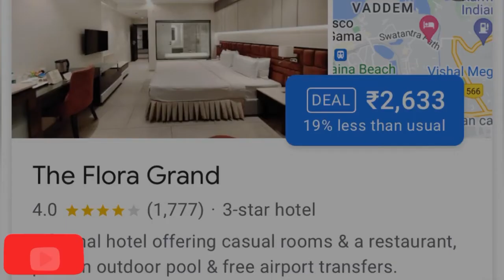5 Best Resorts In Goa Under Rs3000/- With Pool | Luxury Hotels For Family & Couples at Budget Price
Topic:-5 Best Resorts In Goa Under Rs3000/- With Swimming Pool | Luxurious Hotels For Couple Near Sea Beach

Budget resorts in Goa with Private beach
5 best resorts in goa under rs 3000 /- with swimming pool price
Cheap Resorts in Goa near Baga Beach
Goa Resorts price near Beach
Goa cheap resorts near Beach
Goa resorts price list
Which part of Goa is less expensive?
Which part of Goa is best to stay?
Which is the safest beach in Goa for girls?
What is the cost of rooms in Goa?
Resorts in Goa with private pool in room
5 Star hotels in Goa with private pool
5 best resorts in goa with swimming pool for family
5 best resorts in goa with swimming pool for couples
1 room Villa with private pool in Goa
Goa Resorts with Private pool price
What is the cost of swimming pool in Goa?
Which part of Goa is good to stay?
Luxurious hotels with amenities near goa beach price
Luxurious hotels with amenities near goa beach near beach
Best luxurious hotels with amenities near goa beach
7 star hotels in Goa with private beach
5 star hotels in Goa with private beach
Luxury hotels in Goa with private beach
Which hotel do celebrities stay in Goa?
Which part of Goa is luxury?
Where is the best place to accommodate in Goa?
Best budget hotels in goa with swimming pool for family
Best budget hotels in goa with swimming pool for couples
Best budget hotels in goa with swimming pool and swimming pool
Best budget hotels in goa with swimming pool and swimming
Hotel in Goa with private pool in room
1 room Villa with private pool in Goa
Can I stay in hotel with my girlfriend in Goa?
Is North or South Goa better for families?
Best hotels in Goa for couples near Beach
Budget Hotels in Goa for couples
Best hotels in Goa for unmarried couples
Unmarried couple friendly hotels in Goa
Best hotels in Goa for honeymoon near beach
Best Resorts in Goa for Couples with private pool
Web results
Which is best beach for couple in Goa?
Which part of Goa is best for couple?
Which is the most pristine beach in Goa?
Which is cleanest beach in Goa?
Who is the best beach in Goa?